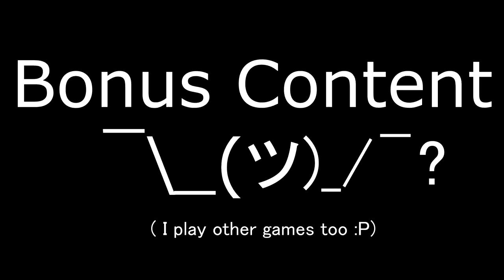LASERS ARE OPIIIII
Welcome To The Party |instrumental| -(Deadpool 2 Soundtrack - Diplo, French Montana & Lil Pump)